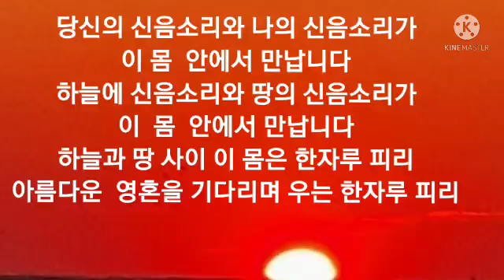바람소리~이성선 낭독~성우이의선